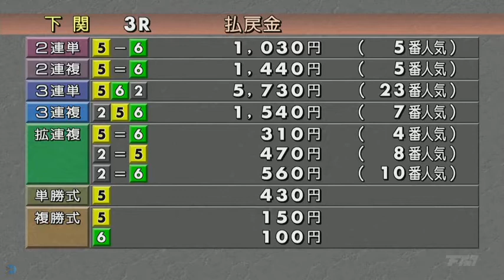【中西宏文選手】2020年1枠の競争成績まとめ# 3123｜ボートレース・競艇